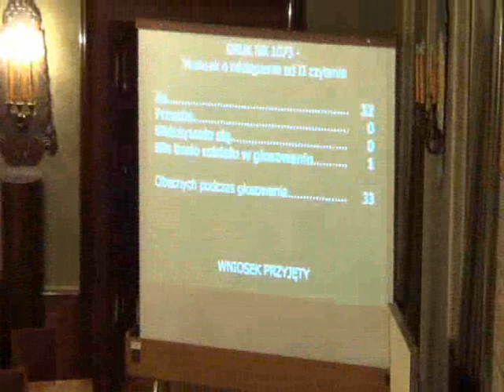RMK_19-12-2012_37 udzielenie dotacji miejskim instytucjom kultury - KBF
Udzielenie dotacji miejskim instytucjom kultury - Krakowskiemu  Biuru Festiwalowemu

II czytanie